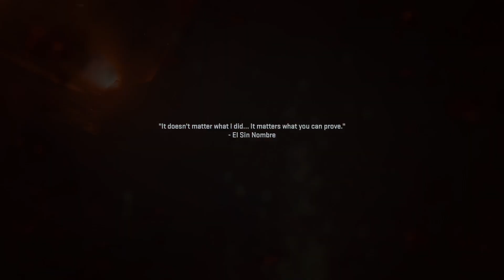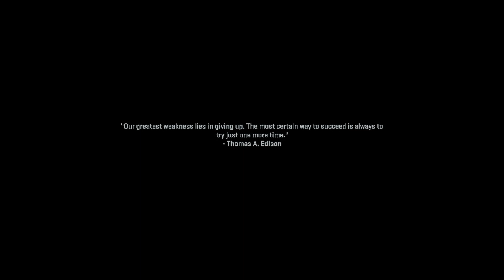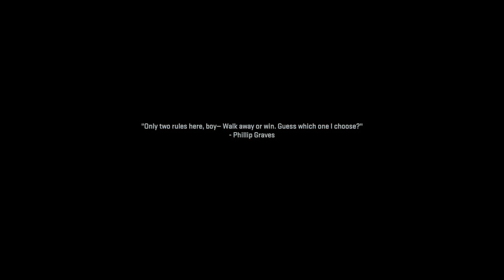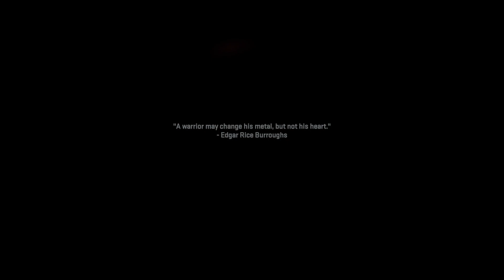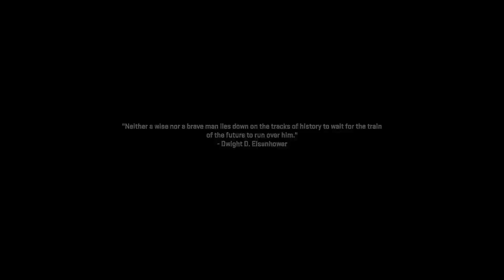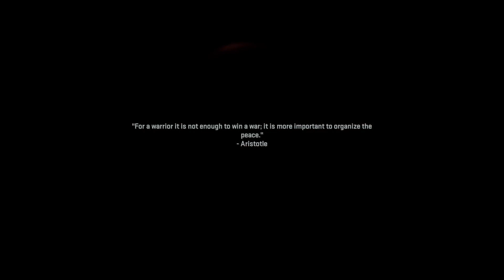MWII Campaign Part 4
Instagram: Craig McLean/ bokc_defuse

Xbox GT: RockThaPayne